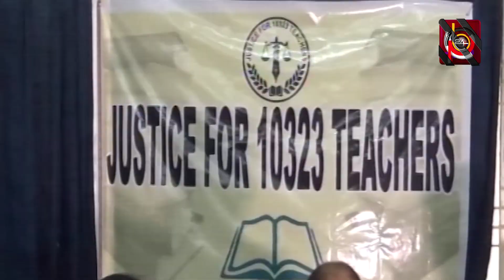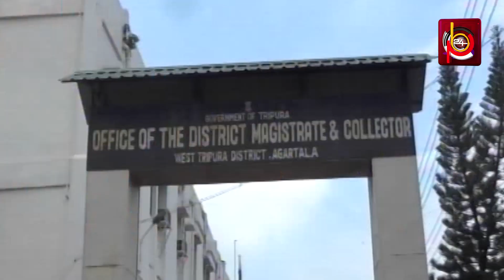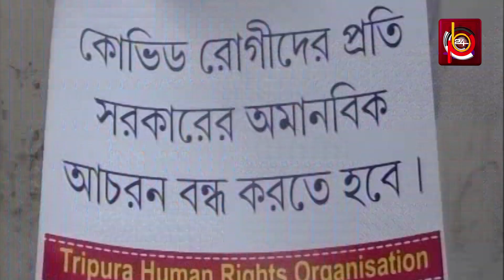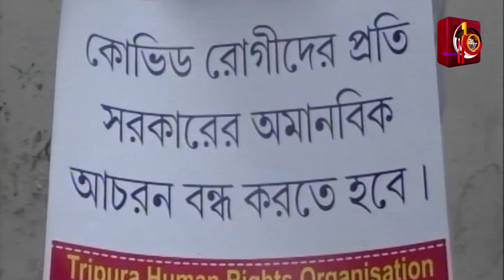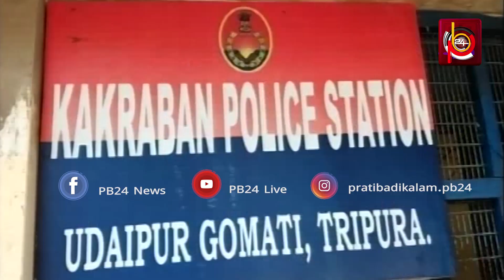Today's Top 10! | Tripura Latest Updates | PB24News | 09.09.2020